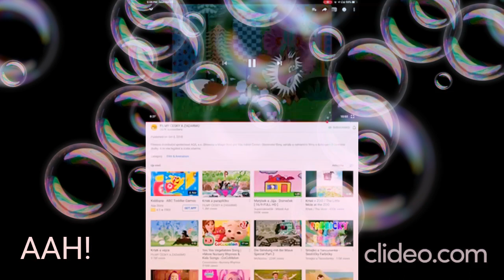Numpty Scream V33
God Dam!